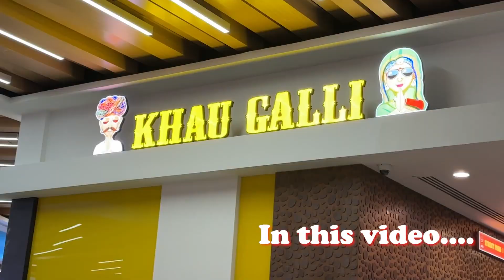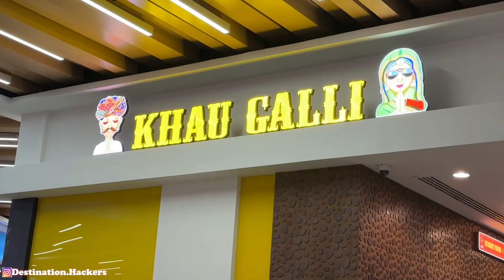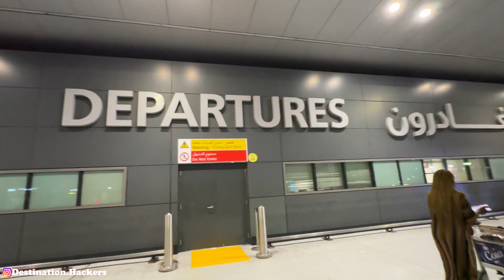IBN BATTUTA MALL DUBAI 2022 || GOING BACK TO MOSCOW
Hello friends! In this vlog you are going to watch IBN BATTUTA MALL DUBAI 2022 || COING BACK TO MOSCOW. This is worlds largest themed shopping center.